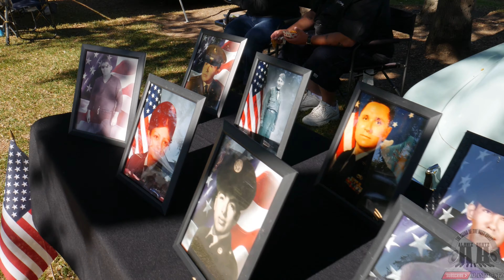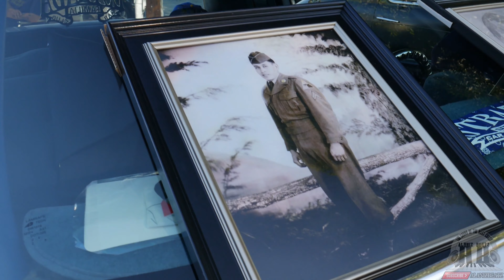Suavesitos Car Club Veterans Day in San Bernardino 11/12/22 Alaniz Beatz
Inland Empire lowriders showed up at the Veteran’s Day lowrider car show by Suavesitos Car Club held at Placita park in the city of San Bernardino. The rides present varied from Lowrider Bombs, G body Lowriders, Cadillac Lowriders, 1964 Impala, sitting on dayton wire wheels looking dope AF.

Since this was in celebration of those who served in the armed forces, the vets present were brought up on stage and also was a moment of silence in remembrance of those who are no longer here. Vendors were set up along the walkway and also live dj blasting them jams for the crowd. Also live performance by artist Muñeca who was singing some dope oldie jams and her own material.

It was a great event no doubt and I hope y’all enjoyed my coverage. Shout out to Suavesitos Car Club 💯